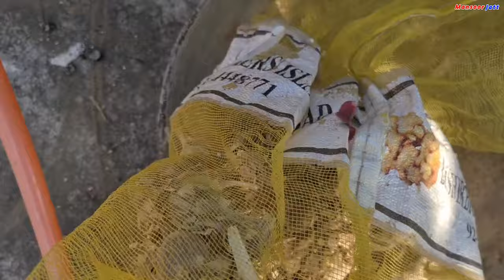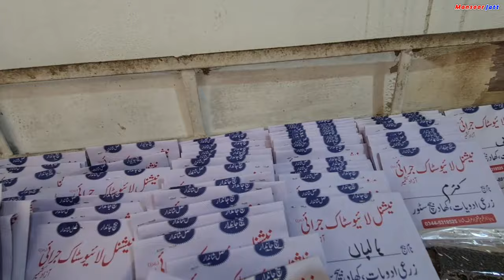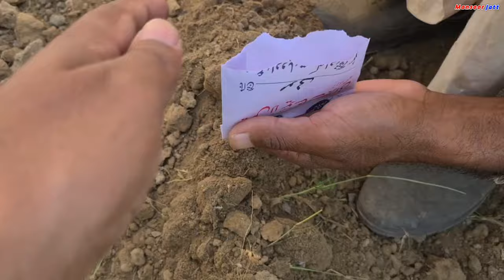At the request of the England garlic and vegetables were planted 🇬🇧